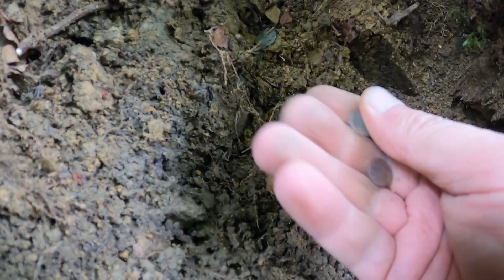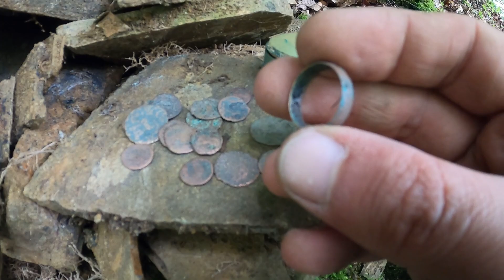Kayaların Arasında Define aradım Kasa Buldum!!!Muhtesem Macera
Merhaba dostlarım.
Bu bölge eski tarihte bölgesel olarak kullanilmis.
Ormanlık ve kayalık bir araziye sahip.
Nasip ise burda arayıp bulacağız hep beraber.
Saygılar ve Sevgiler

Dogada gezerken veya define
ararken veya mangal yaparken her
daim Kanunlara uyalım.
Yani her şey bahane maksat
Aksiyon Macera Hobbi olsun.Gercek
hayatta basınıza böyle durumlar
gelebilir. Bu bir video cekimidir
Kurgu ve senerayo mevcuttur.
Gerekli bölgenin müze dairesine
veya jandarma haber veriniz.